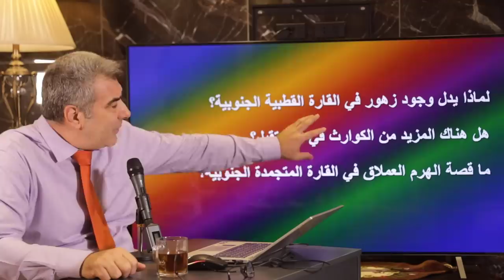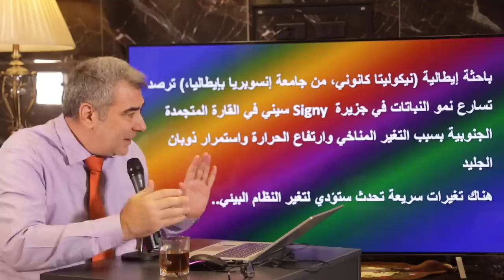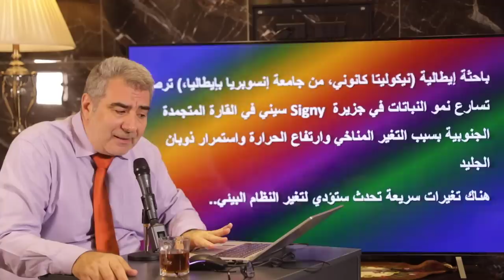لأول مرة.. زهور تنمو في القارة المتجمدة الجنوبية وحقيقة الأهرامات هناك